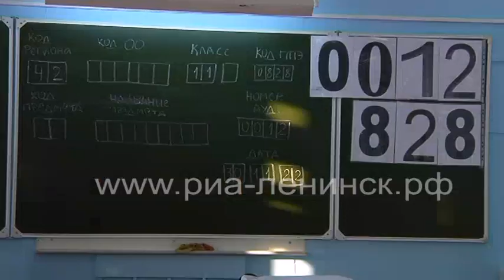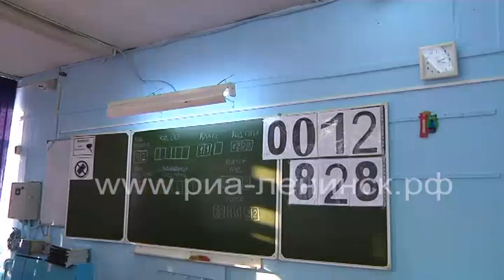Ленинск-Кузнецкий принял участие в тренировочном мероприятии по подготовке к проведению ЕГЭ-2023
Цель этого мероприятия - выявление возможных проблем, связанных с использованием технологий проведения экзаменов. Ведь выявление и устранение потенциальных ошибок позволит качественно провести экзаменационную кампанию.